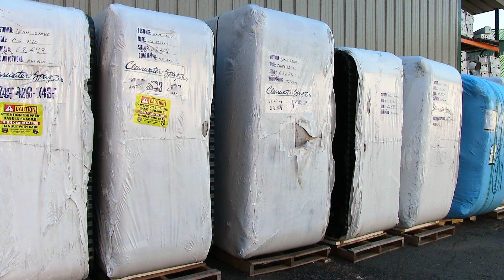Spa Season Is Here! - Dean's Stove & Spa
Spa Season Has Begun!
And we have new spas in stock for 2019 and amazing deals on last years models!
We get all our spas and hot tubs factory direct to pass our savings on to you!
Demand More Than Standard!